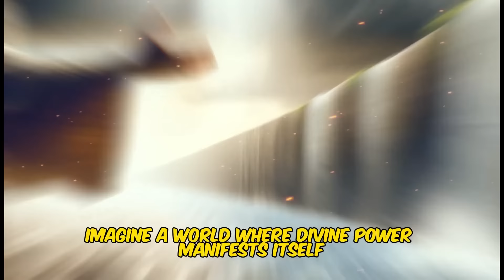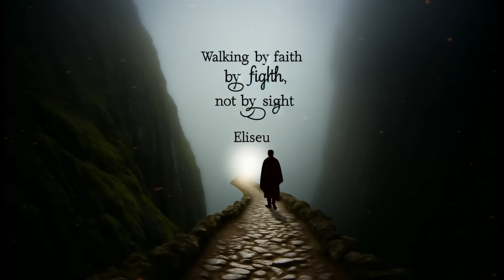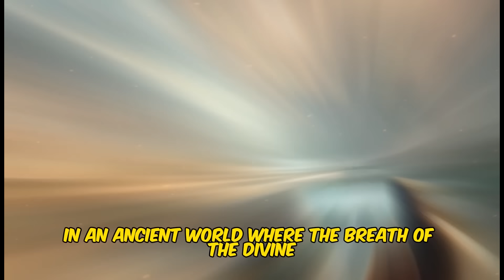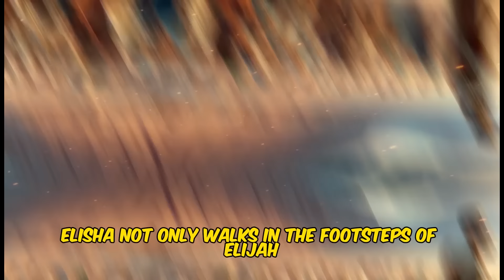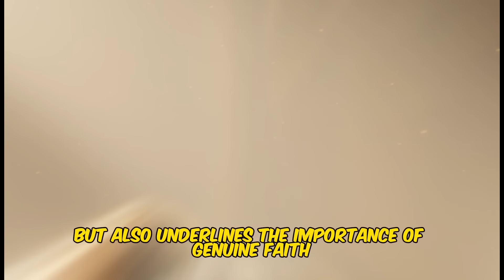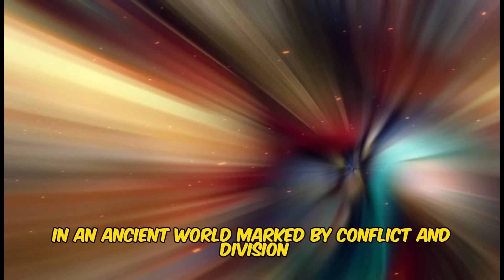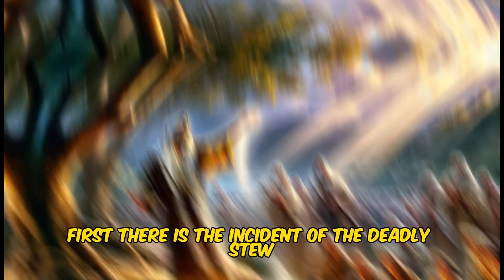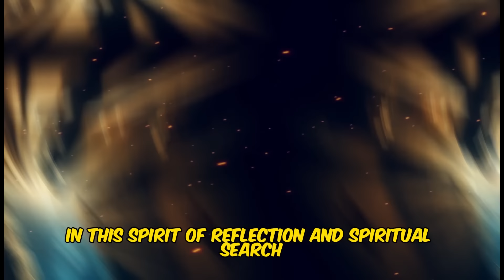Elisha The prophet who performed miracles even after his death